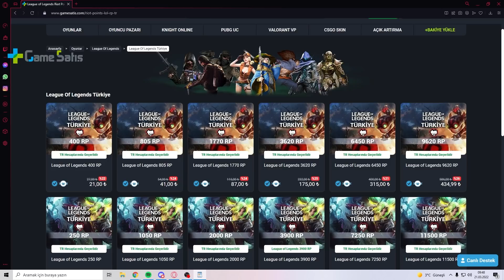10 BİN ABONE ÖZEL ÇEKİLİŞ ⭐⭐⭐SENNA | META KÖLESİ KOMPLARI V7 | TFT SET 6.5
Yapmanız gerekenler
yorumlara instagram hesabını örnek: jaaanken#GameSatış olarak etiketle,
GameSatış instagram hesabını takip et,
Sonuçlar 23 Mart Çarşamba günü açıklanacak. Bol şans

Hergün düzenli bir şekilde yayınlarımız olmaktadır. Eğer ki bana katılmak ve destek olmak isterseniz bir link uzağınızdayım umarım izlerken keyif alırsınız.

Selamlar ben Umut Palioğlu 25 yaşındayım, Arkeoloji bölümü mezunuyum. Bu kanalda oynarken keyif aldığım  içerikleri sizlerle paylaşacağım. Eğer ki beni  desteklemek istiyorsanız yorumlarınızı paylaşabilirsiniz. Umarım kanalımda  keyifli vakit geçirirsiniz.